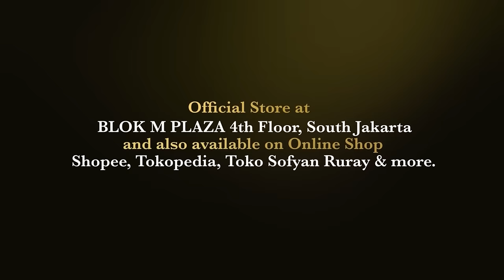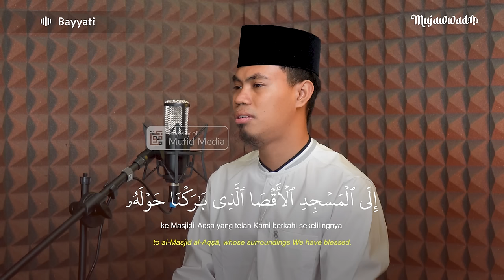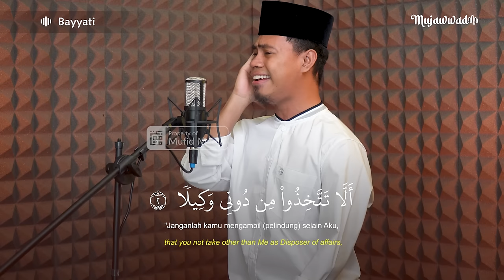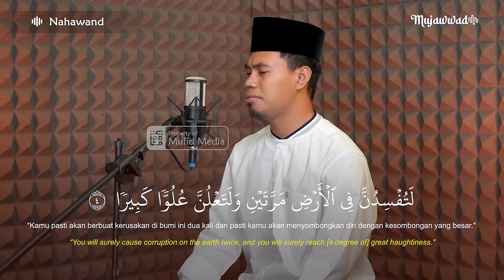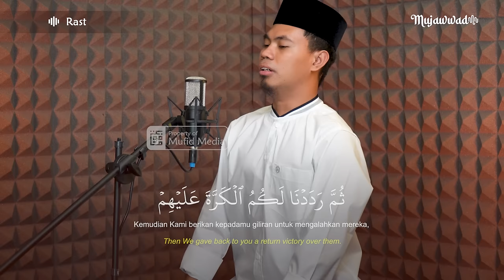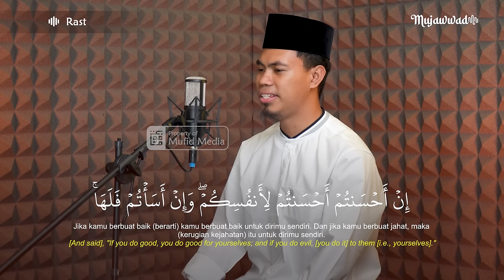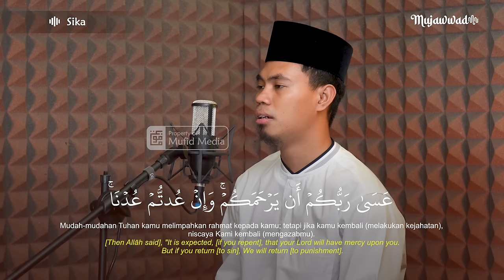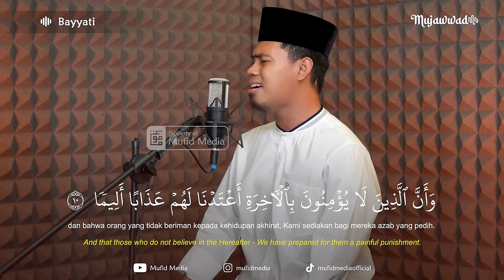5 IRAMA! Tilawah Surah Al-Isra' 1-10 || Syamsuri Firdaus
Halo Sahabat Mufid, di momen Isra' Mi'raj ini Ust Syamsuri Firdaus akan menampilkan Tilawah dengan maqro Surah Al-Isra'. Semoga dapat menjadi pelajaran dan hikmah untuk kita semua 😇
🎬 Reciter by : Syamsuri Firdaus (@syamsurifir)
🎥 Video by : Mufid Media (@mufidmedia)
Supported by: Makhtab.id